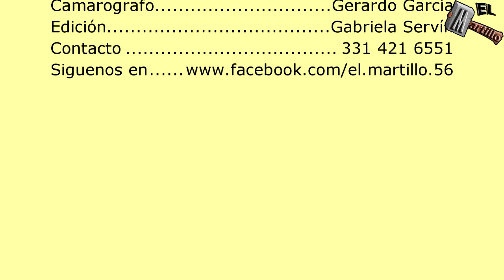Recordando la Visita de la imagen de la Virgen de la Soledad con Chuy y Gloria